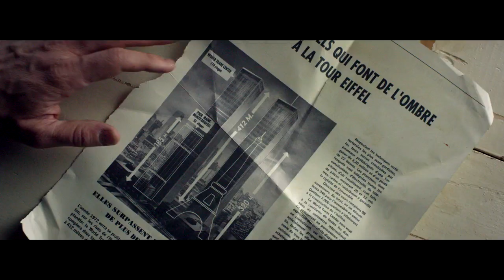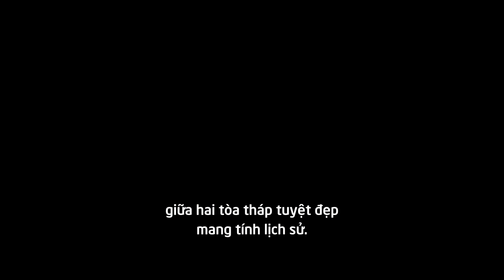The Walk- Bước Đi Thế Kỷ- Người đàn ông mang lại linh hồn cho hai tòa tháp